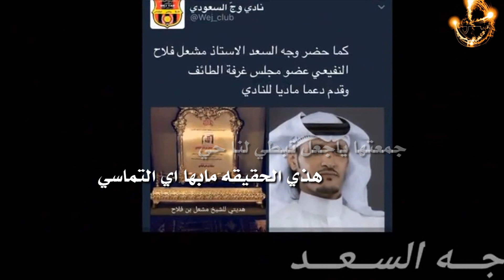شيلة مهداة لرجل الأعمال مشعل بن فلاح النفيعي كلمات الشاعر ساعد النفيعي صقر الحمادين أداء مقعد البقمي